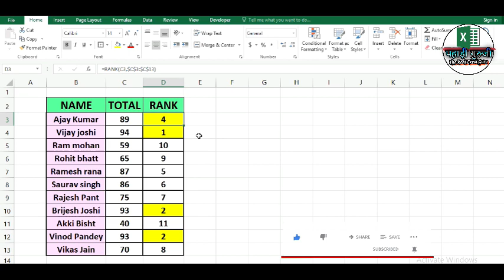rank function in excel|| how to calculate rank in excel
rank function
how to calculate rank in excel formula
how to calculate rank in excel, how to calculate rank in excel with multiple criteria, how to calculate rank in excel sheet, how to calculate rank in excel 2010, how to calculate rank in excel 2007
Keep Supporting 🙏❤️
Quarries:
Common Hashtags: -
Common Keyword: -
FOLLOW ME ON YOUR FAVOURITE SOCIAL SITES-